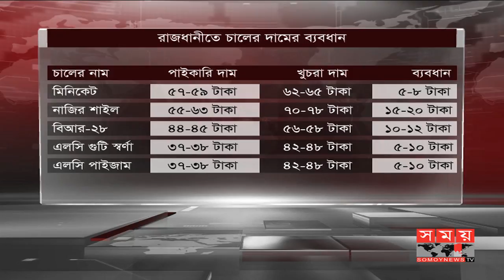চালের বাজারে চলছে চালবাজি ! | Reatil Market | Wholesale Market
রাজধানীতে কেবল পাইকার থেকে খুচরা ব্যবসায়ীদের হাত ঘুরে ভোক্তার কাছে আসতেই কয়েক দফায় বেড়ে যাচ্ছে চালের দাম। খুচরা বাজারে ৮-১০ টাকা কোনো কোনো ক্ষেত্রে ১৫-২০ টাকা ব্যবধানে বিক্রি হচ্ছে বেশির ভাগ চাল। ফলে দাম নিয়ন্ত্রণে সরকারের নানা পদক্ষেপ সত্ত্বেও সুফল পাচ্ছে না সাধারণ মানুষ।
In the capital, only the retailers of the retailer are turning their hands to the consumer, the price of rice has increased in a few phases. Most rice is being sold at Tk 8-10 in retail market, in some cases 15-20 rupees. As a result, despite the government's various steps to control the price, the people are not benefiting.